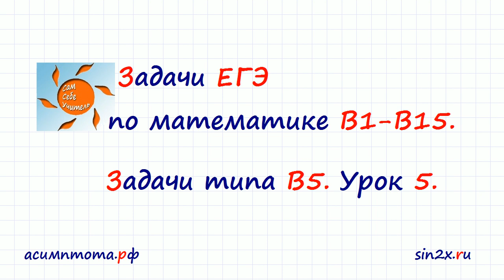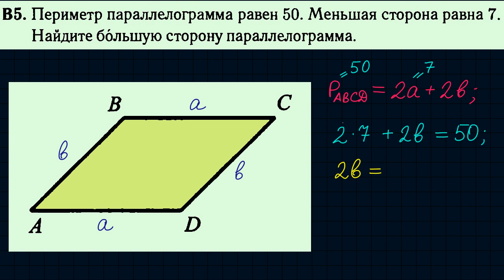Задание 3 ЕГЭ по математике, Урок 101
Задача 3 ЕГЭ по математике. Урок 101.
Периметр параллелограмма равен 50. Меньшая сторона равна 7. Найдите большую сторону параллелограмма.